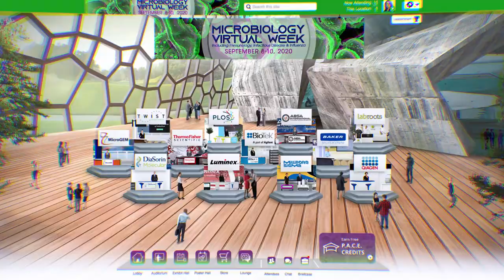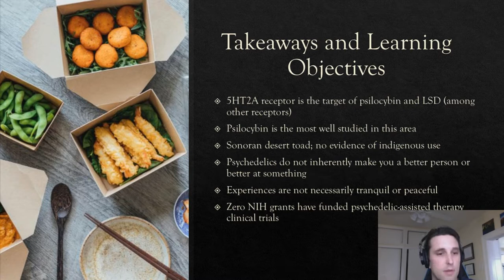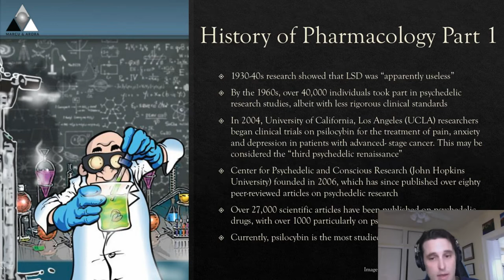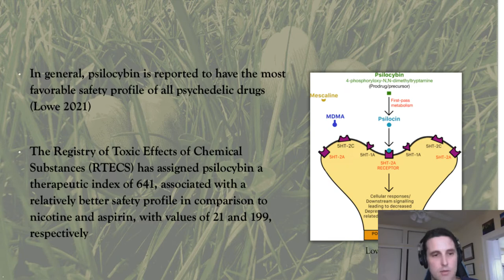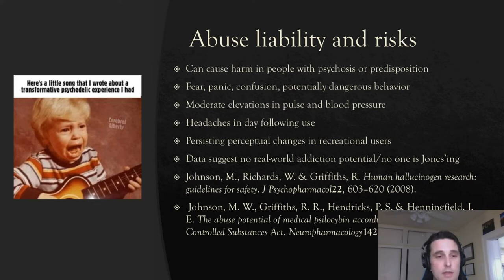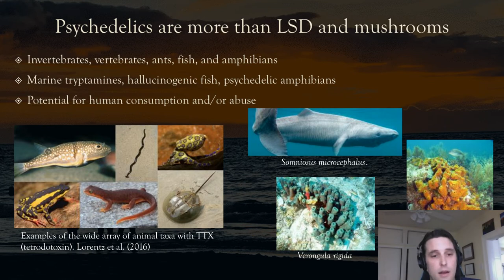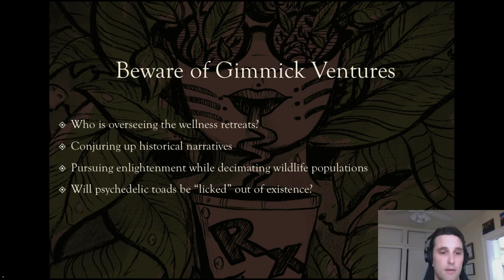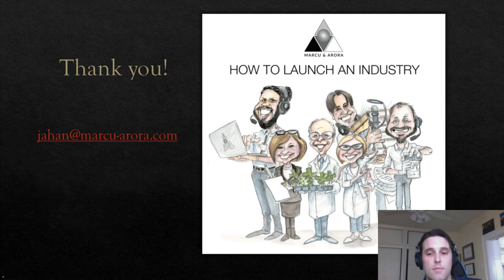Debunking Myths and Misconceptions of the Psychedelics Industry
Presented By: Jahan Marcu, PhD

Speaker Biography: Dr. Jahan Marcu has over 15 years of experience in cannabis research, policy, and operations.  He has been a passionate advocate focused on consumer safety and the medical benefits of cannabis.  He is also among a select group of professionals globally that has earned a PhD focused on the endocannabinoid system (with research on the structure and function of cannabinoid receptors, molecular pharmacology of the endocannabinoid system). Furthermore, his efforts include the development of international certification and training programs, co-authoring American Herbal Pharmacopeia’s Cannabis Quality Control and Therapeutic Monographs. And he is credited for assisting in the creation of the first nationally adopted standards for the cannabis and hemp industry as the laboratory committee chairman of the cannabis committee for the American Herbal Products Association (AHPA).  His dedication to consumer safety is further evident in his work to co-develop a biotech application to predict drug-drug interactions between cannabis and commonly prescribed pharmaceutical drugs. Additionally, Dr. Marcu co-authored one of the first product safety studies on CBD products. Dr. Marcu also provides advising services to government offices in the United States...

Webinar: Debunking Myths and Misconceptions of the Psychedelics Industry

Webinar Abstract: As another psychedelic renaissance begins to take flight, it seems that myths and misconceptions rise to meet it. As a molecular pharmacologist studying cannabinoids and psychedelics with training in psilocybin-assisted therapy, I believe it’s vital to dispel these misconceptions. Whether you are a consumer, an investor or simply interested in navigating the chaos that surrounds this burgeoning industry, below are a few mind munchies (aka food for thought) intended to provide some accessible guidance and insight. The topics discussed in this webinar will be regarding the pharmacological history of psychedelics, the varieties of sources of psychedelics, the mechanisms of action of psilocybin and LSD, publicly traded companies in this space, and misconceptions about some of the health outcomes attributed to psychedelics.

Learning Objectives:

1. Summarize the mechanisms of action of psychedelics such as psilocybin and LSD.

2. Discuss the various sources of psychedelics substances, and related environmental issues associated with certain sources.

Earn PACE Credits:
1. Make sure you’re a registered member of LabRoots
2. Watch the webinar on YouTube or on the LabRoots